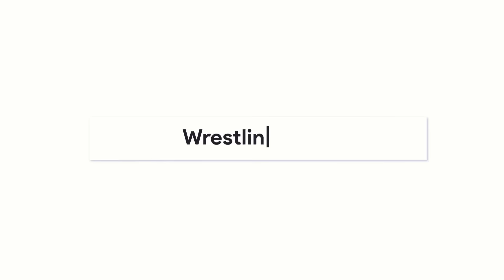Erzählt Riddle Unsinn? Details zu Backstage-Konflikten um Jericho & Punk (WWE News, Wrestling News)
𝗤𝗨𝗘𝗟𝗟𝗘𝗡:
Quellen: Dave Meltzer, CJ Perry (Instagram), Jeff Hardy (Twitter), Jim Cornette Experience, Cassidy Haynes, Sean Ross Sapp, Jim and Sam Show, Fightful Select